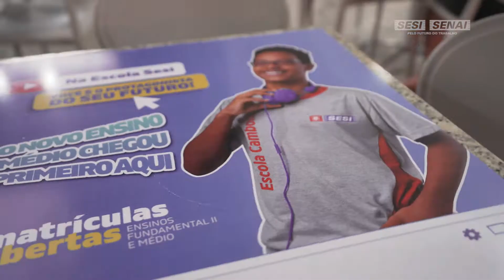Encontrinho da Saudade